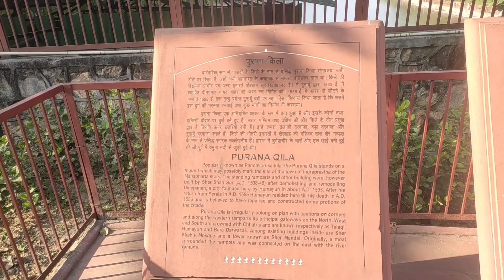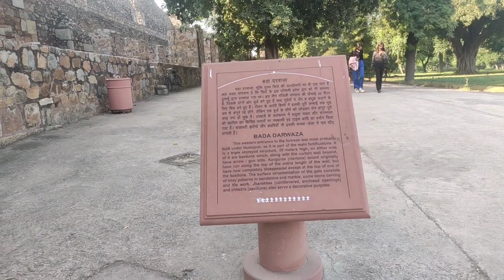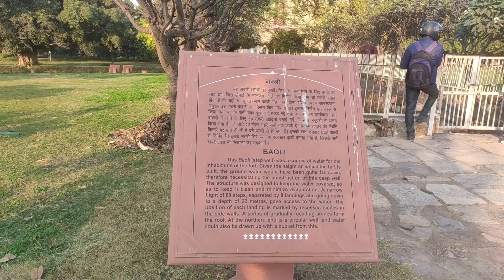पुराना किला(historical place 11)